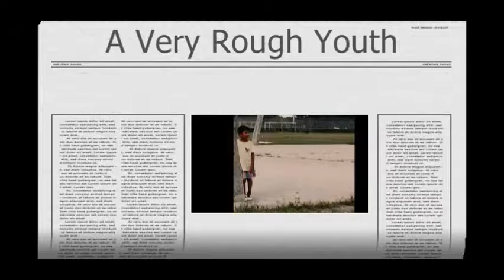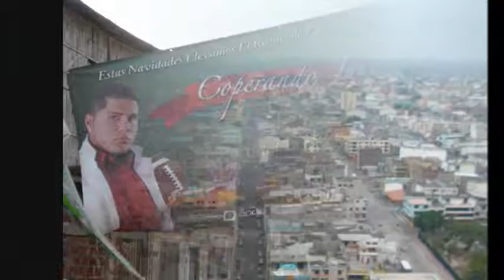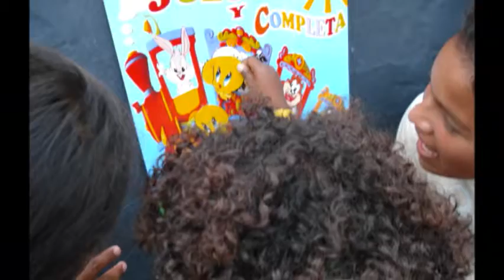Copy of Rockdidit This is my LIfe: Tonsorial Artist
watch my life as it unfolds and becomes the success story that it was meant to be. If i can do what i always wanted to do and be the best at it. You can become the best at whatever you want to do, and change that industry, and be a pioneer in it. Build wealth doing what you are best at!

EDUCATE YOURSELF AND UPGRADE YOUR SKILLS. THIS 4-DAY SEMINAR WILL TAKE YOU TO THE TOP. CLASSES INCLUDES: BARBERSHOP SERVICES BEYOND CUTS &DESIGNS. TOTAL CUSTOMER SERVICE ETIQUETTE. EFFECTIVE CUTTING TECHNIQUE FOR ALL CLIENT TYPES.. PRODUCT AND TOOL USAGE, MAINTANENCE, AND CARE... HOW TO OPEN STEP BY STEP AND OPERATE YO...UR OWN DREAM SALON..HOW TO TURN OUT MORE BIG TICKET ITEMS

This year Rock Did It spread joy to the children of Ecuador's 14 & K suburbs. We distributed toys and food to more than 2,000 people. Brought music, games and an inspiring message that "If I Did It, You Can Too". Rocky Coello is a Master Barber, Teacher, Entrepreneur and Philanthropist. Growing up in the slums of Ecuador and overcoming circumstances to become a Celebrity Hairstylist and Educator. His originality has won him numerous awards and recognition in the beauty industry and his techniques are groundbreaking. for more information on seminars, projects and DVD's featuring his hair cutting techniques. With faith, perseverance and vision anything is possible. Developed by Resurrected Marketing.com